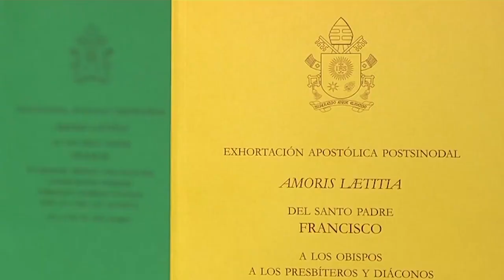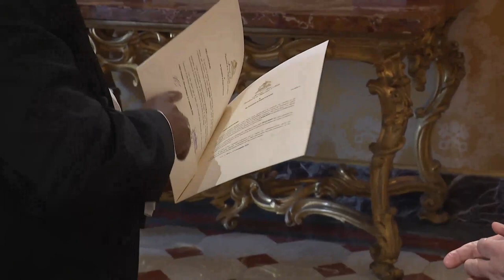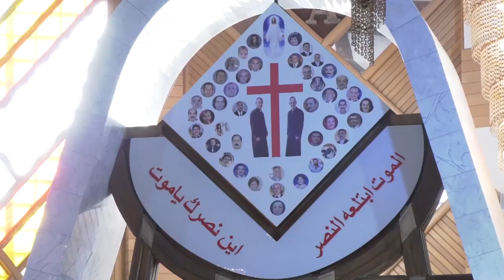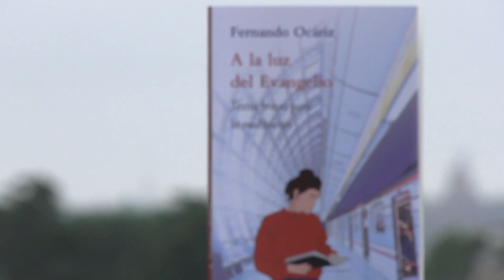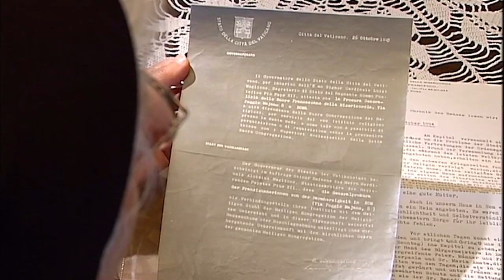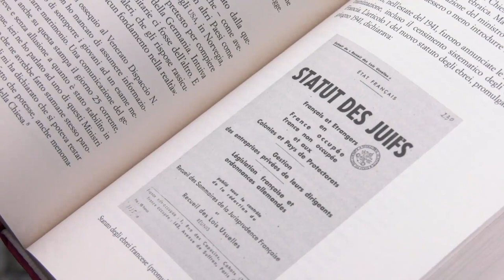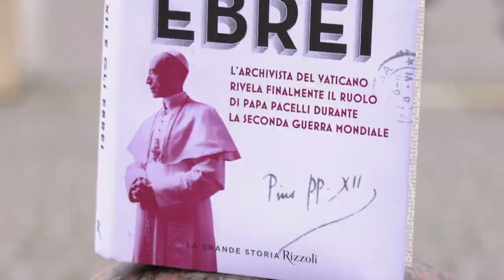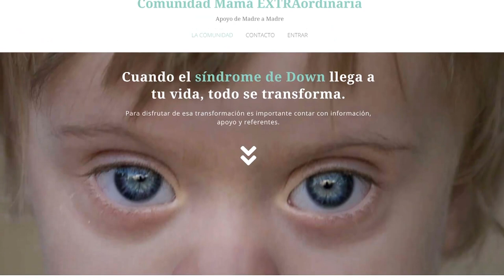Római Riportok - 2021. április 4.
TARTALOM

1. Megkezdődött az Amoris laetitia-családév
2. Rászorulókért dolgozó önkéntesek a Vatikánban
3. Mianmar békéjéért imádkozott az egyházfő
4. Interjú a káld katolikus egyház vezetőjével
5. Evangéliumi elmélkedések az Opus Dei prelátusától
6. XII. Piusz pápa zsidókat mentő tevékenysége
7. Rendkívüli anyák - Down-szindrómás babák